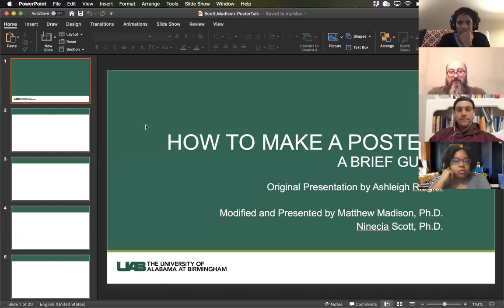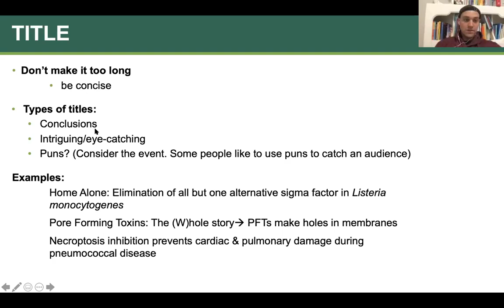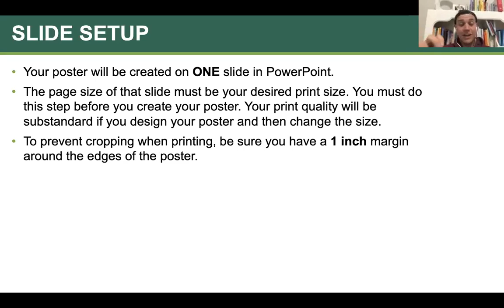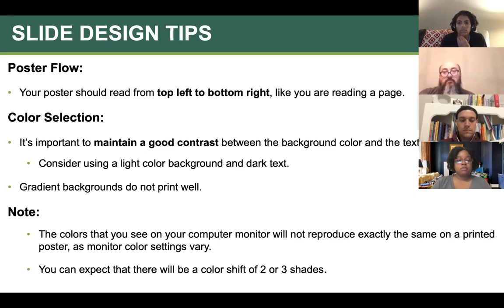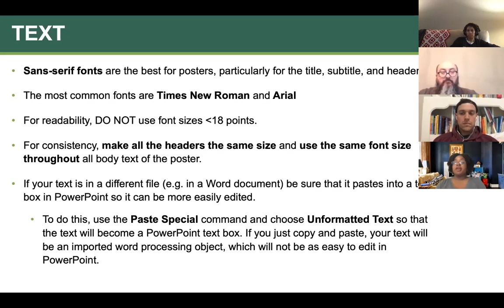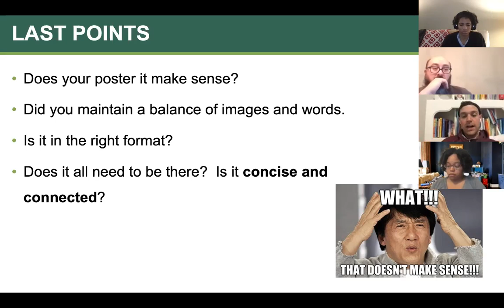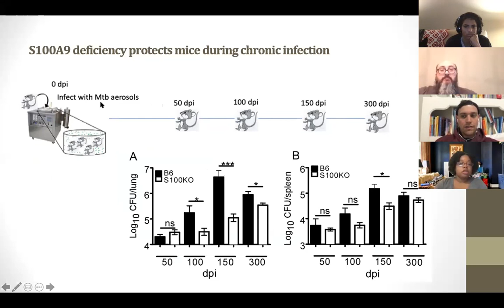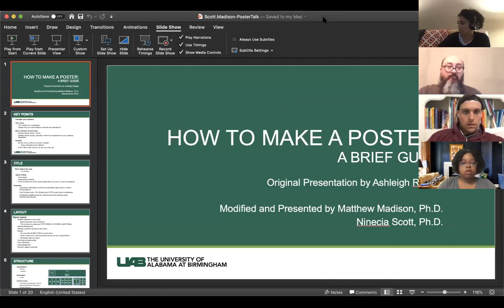Undergraduate Research Workshop: How to Create the Perfect Poster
Presenters: Matthew Madison, Ph.D. & Ninecia Scott, Ph.D